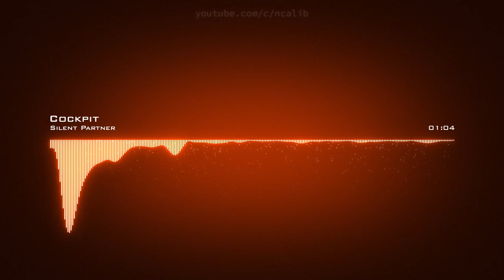𝘾𝙤𝙘𝙠𝙥𝙞𝙩 𝙎𝙞𝙡𝙚𝙣𝙩 𝙋𝙖𝙧𝙩𝙣𝙚𝙧 𝘾𝙧𝙚𝙖𝙩𝙞𝙫𝙚 𝘾𝙤𝙢𝙢𝙤𝙣𝙨 𝘼𝙩𝙩𝙧𝙞𝙗𝙪𝙩𝙞𝙤𝙣 𝙇𝙞𝙘𝙚𝙣𝙨𝙚 (𝙍𝙚𝙪𝙨𝙚 𝘼𝙡𝙡𝙤𝙬𝙚𝙙)